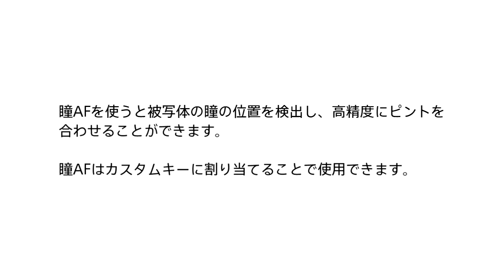ソニー デジタル一眼カメラα 瞳AF機能の使いかた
ソニーのα（アルファ）／サイバーショットで瞳AF機能を使って撮影する方法を説明しています。